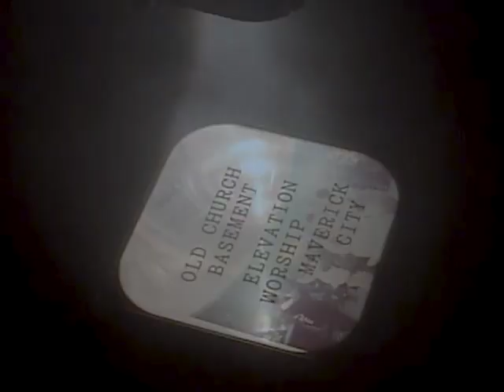“Old Church Basement” - Elevation Worship x Maverick City, Album Art [Behind the Scenes]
Old Church Basement is our new album (Elevation Worship x Maverick City) Coming out April 30th. Here some behind the scenes of shooting the album cover.